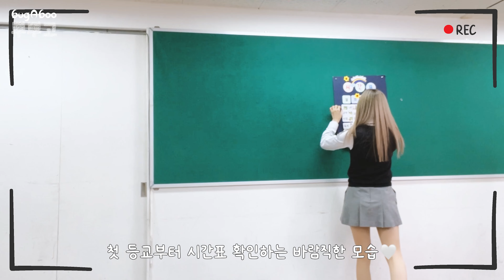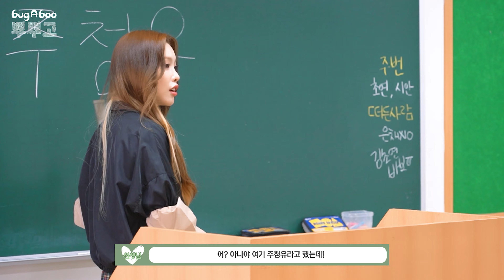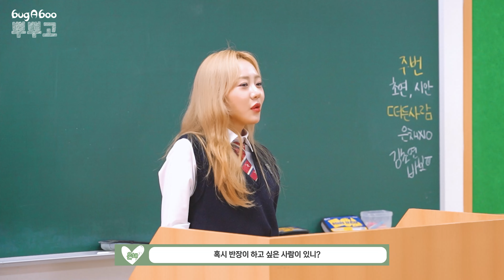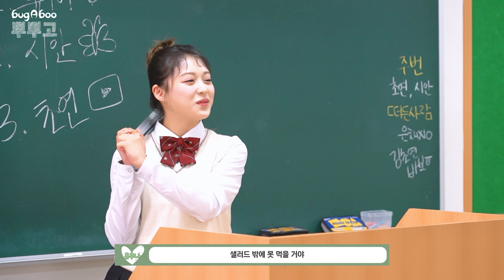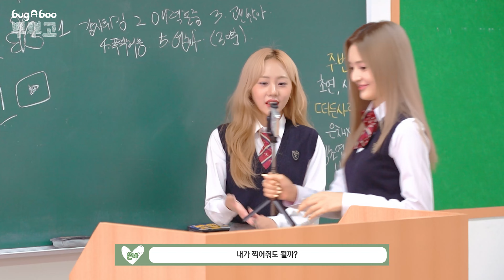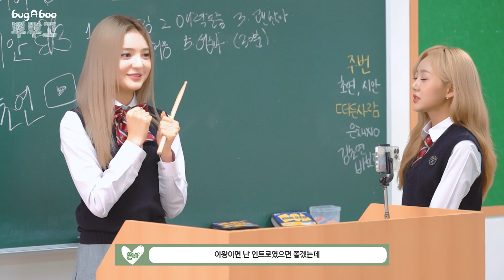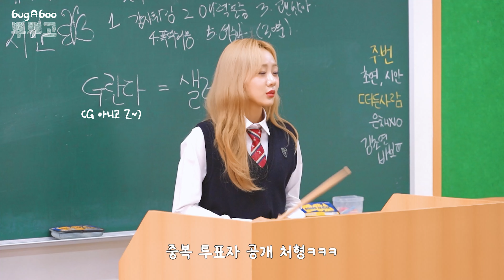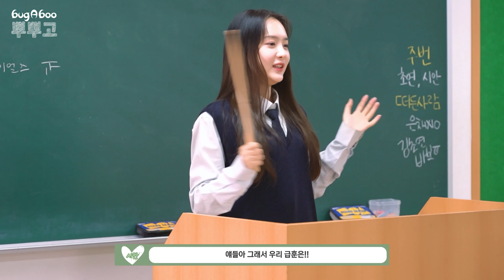bugAboo(버가부) | boobooTV EP.40 뿌뿌고🏫 반장 정하기 & 1교시 👩‍🏫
bugAboo's 2nd Single Album [POP]